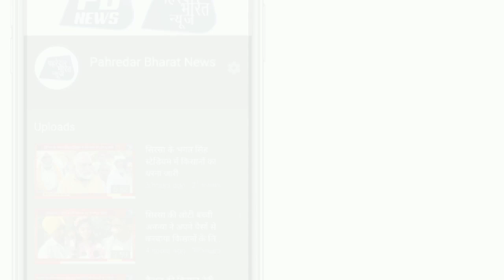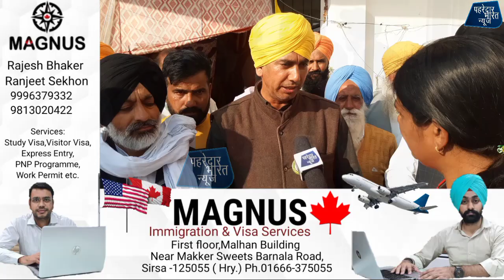22 फरवरी को किसान मजदूर महापंचायत के स्थान बारे भ्रम को दूर करते हुए प्रलाध सिंह भारुखेडा का बयान